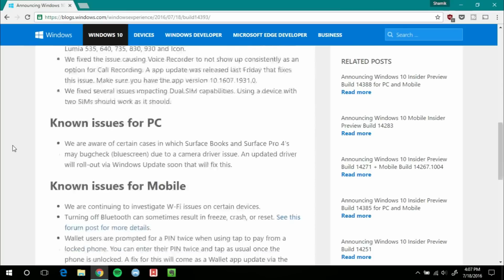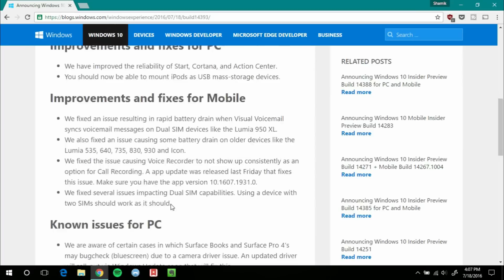Windows 10 Build 14393 Improvements/Fixes!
Windows 10 Build 14393 was just released, one of the last builds before the Anniversary Update, and in this video, I go over the changes in this update!